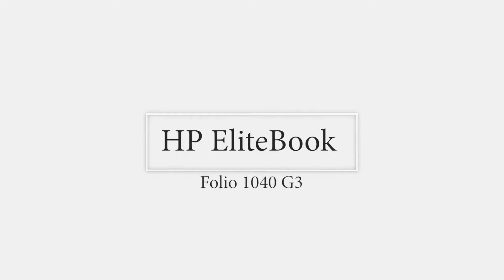HP EliteBook Folio 1040 G3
– Intel Core i5-6300U
– 8GB DDR4 Memory, 256GB SSD
– 14″ QHD Touchscreen
– 802.11AC
– Bluetooth
– Webcam
– USB-C
– HDMI